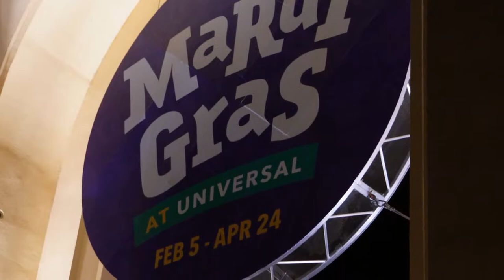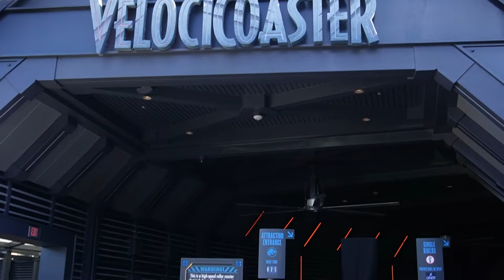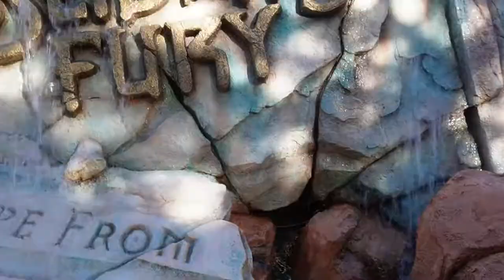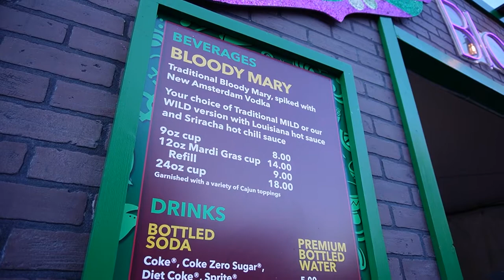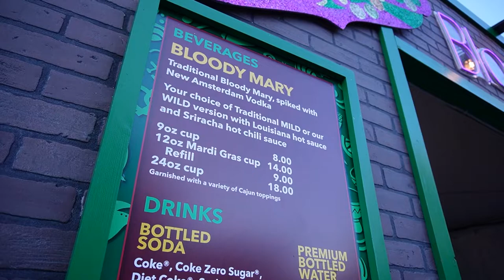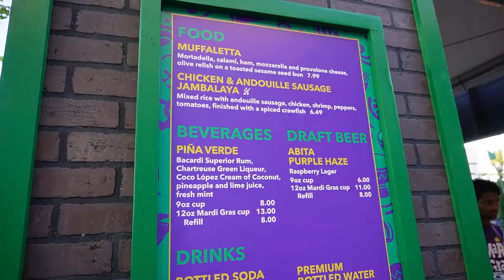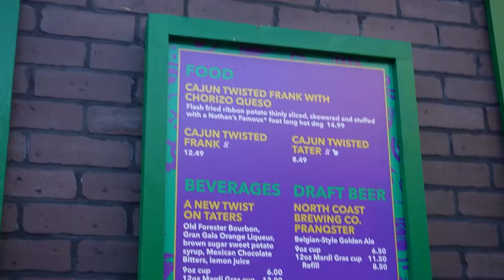We went to experience Mardi Gras 2022 At Universal Studios! Poseidon's Fury is back open!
Today we experienced Mardi Gras 2022 at Universal Studios Orlando!! We tried new Food and a new way to pay! They now give you a card for instead of a lanyard to purchased Mardi Gras food! It has its pro and cons! We also experienced Poseidon's Fury which opened a few weeks ago at Islands of Adventure. All and all it was a great day and we had a blast!

Snap Chat: Piiwaa22